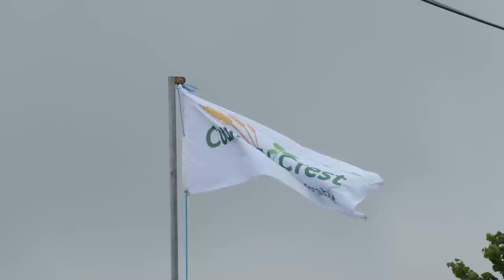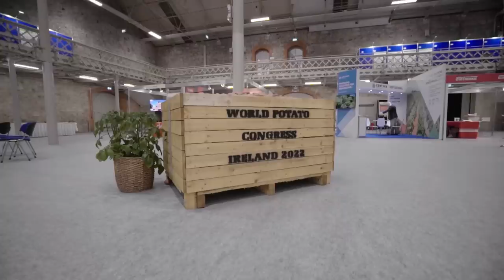Catch Up with Thomas Murphy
When visiting Country Crest, we caught up with Thomas Murphy. We got a look at the 8RX 370 they currently have out on demo. Thomas talks to us about the movement back to tracks for certain tasks on the farm and how the 370 compares to the 410 they had on demo last year.